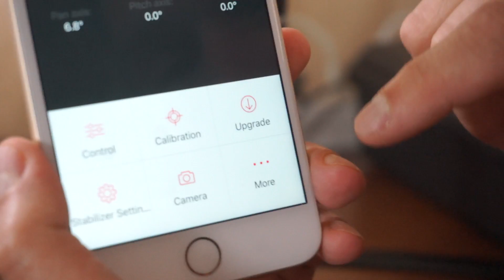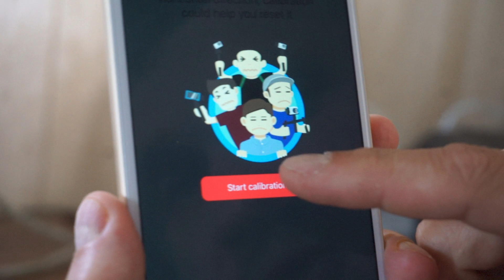Zhiyun Crane #8 Калибровка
Zhiyun Assistant - отличное приложение для настройки трехосевого стабилизатора камер .  Zhiyun Crane. Мы подготовили восемь обучающих видео по работе на нем. Приобрести Zhiyun Crane по лучшей цене в России и СНГ с заводской гарантией 1 год, с возможностью возврата без всяких условий в течение двух недель, с быстрой горячей заменой по гарантии, возможностью не только заводского, но и собственного ремонта, с официальной оплатой на банковский счет можно у нас на сайте gimballab.com. Проконсультироваться по покупке можно также у нас в группе в контакте Электронный стедикам и на моей стр. тел. 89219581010 Сергей Щербаков